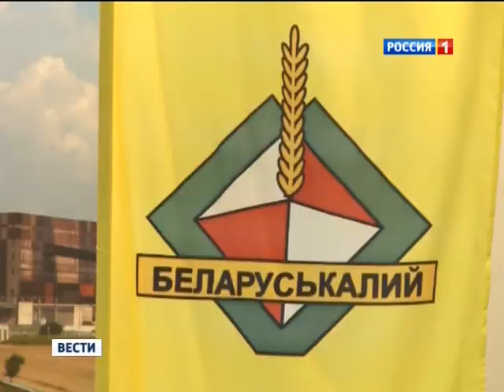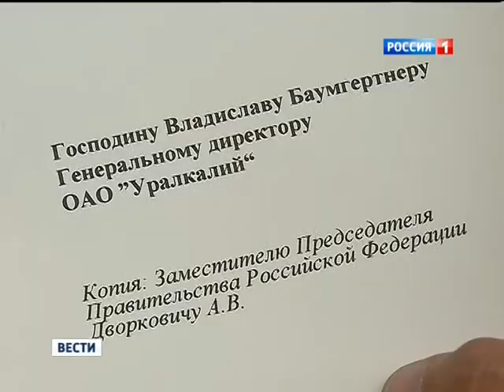08 27 13 ural kaliy 20 00 rutv